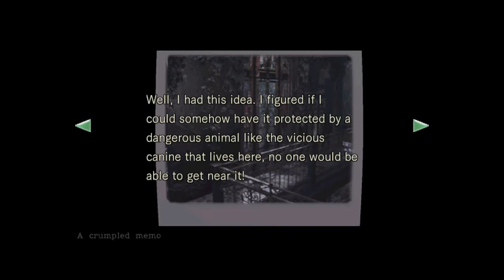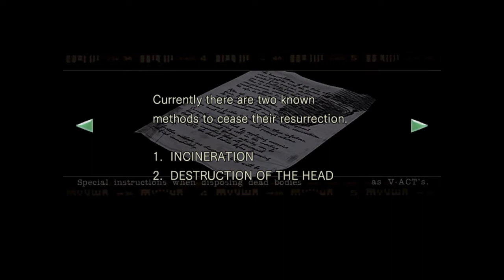RESIDENT EVIL 1 PS4 * part 01 * Jill Valentine * full game * no comment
Resident Evil 1 (or Resident Evil) is a survival horror video game developed and publisheded by Capcom. It is a remaster of the 1996 PlayStation 1 game Resident Evil, the first installment in the Resident Evil video game series. The story takes place in 1998 near the fictional Midwestern town of Raccoon City where a series of bizarre murders have taken place. The player takes on the role of either Chris Redfield or Jill Valentine.

Resident Evil 1 remastered / Resident Evil HD remaster - full game (Jill Valentine)
part 01 ...
part 02 ...
part 03 ...
part 04 ...
part 05 ...
part 06 ...
part 07 ...
part 08 ...
part 09 ...
part 10 ...
part 11 ...